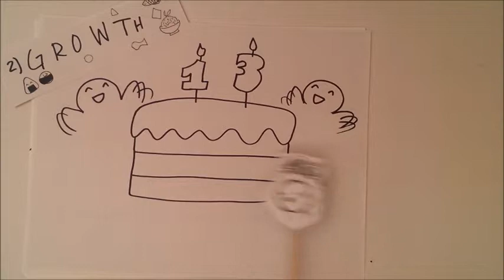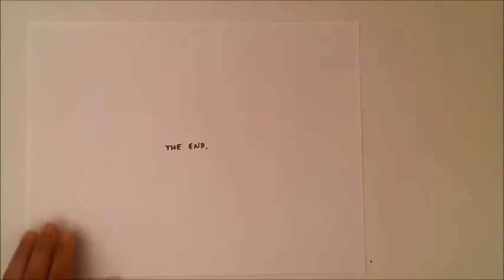The Knife of Never Letting Go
The Knife of Never Letting Go in the context of Human Experience class. Units/Themes: Identity, Growth, Conflict, Death